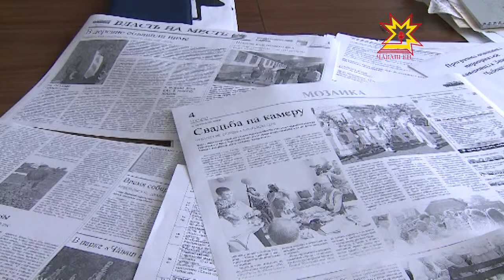Иван Моторин посетил редакцию газеты «Советская Чувашия»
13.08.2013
Глава чувашского правительства продолжил череду визитов в печатные СМИ.